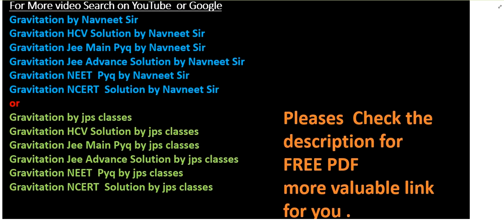two spherical balls of mass 10 kg each are placed 10 cm apart || hc verma gravitation solutions